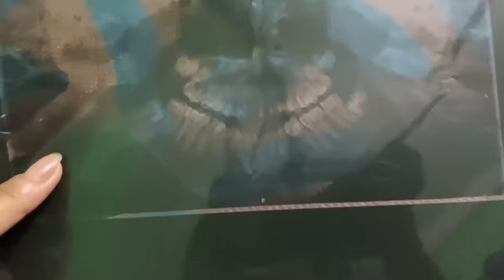Sabo cwla ani loge 🙀 / museum berei lai mani /thatglamtripuriblog